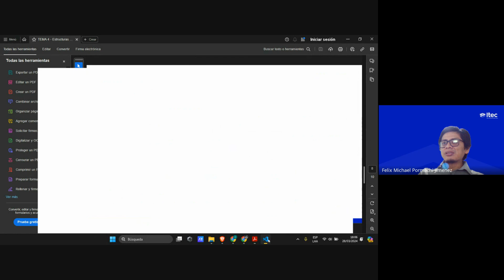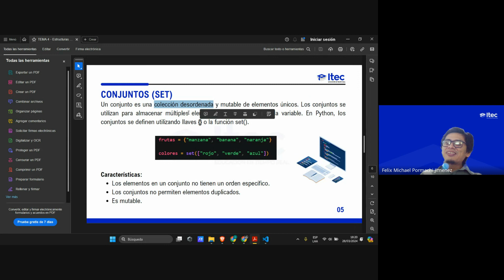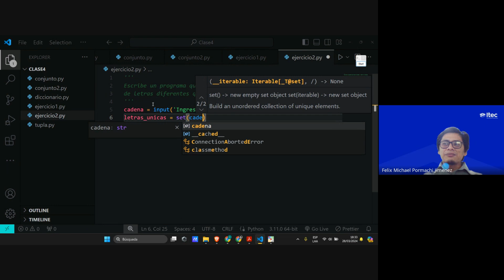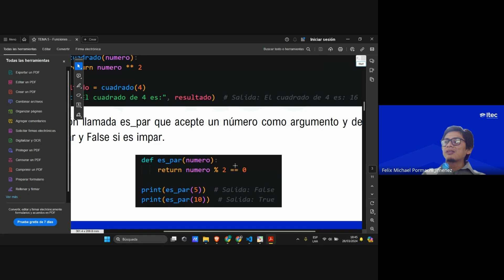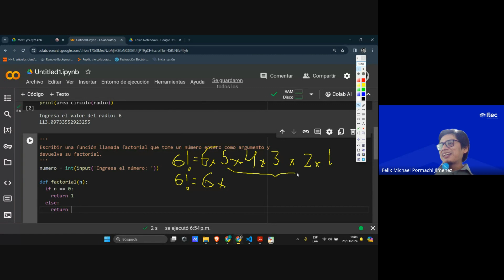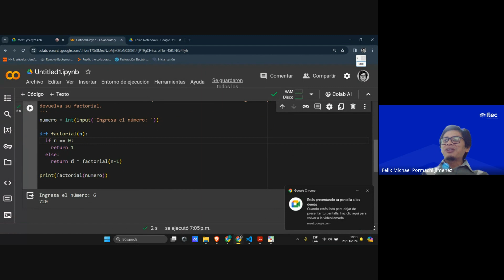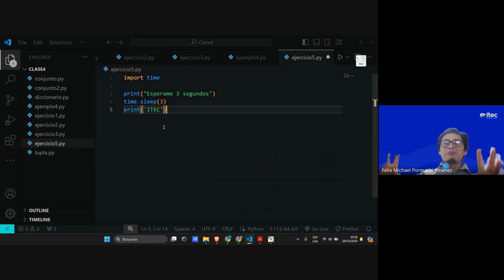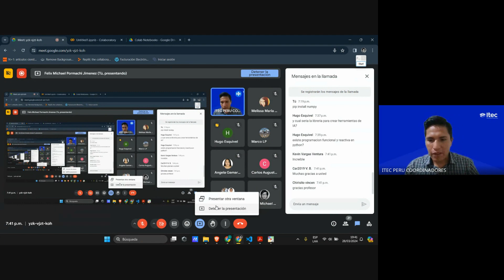Clase 5 - PROGRAMACIÓN EN PYTHON NIVEL BÁSICO